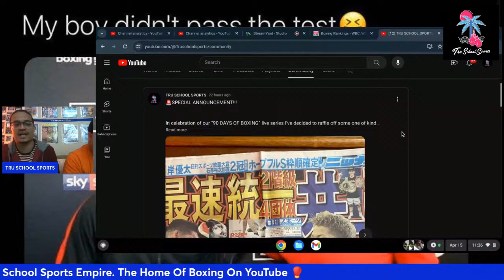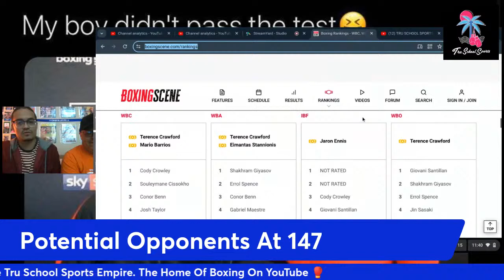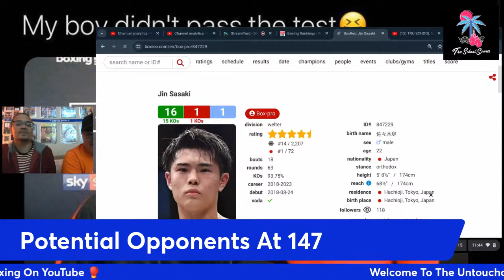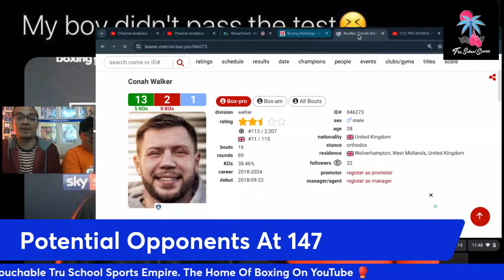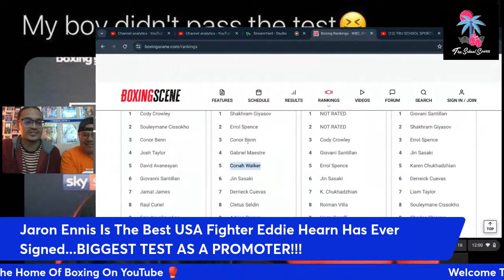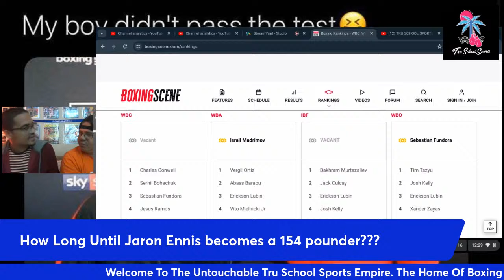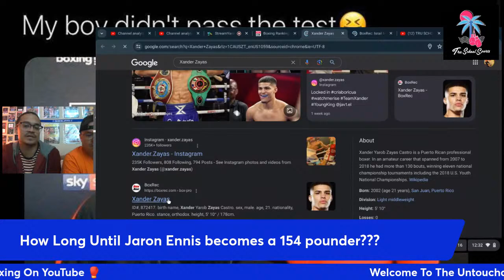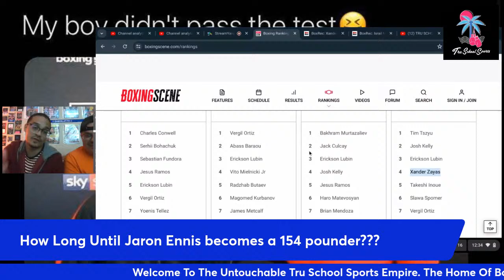THE BIGGER PICTURE OF JARON ENNIS SIGNING WITH EDDIE HEARN...IS THE CRAWFORD FIGHT A POSSIBILITY???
Jaron Ennis is officially an Eddie Hearn fighter and on this live today we discuss the bigger picture of what all this means not just for the career of Boots, but the welterweight division.